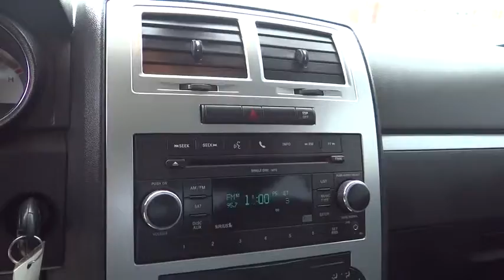2010 Dodge Charger Boulder, Longmont, Broomfield, Louisville, Denver, CO 14019B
2010 Dodge Charger

Valley Dodge
2100 30th St